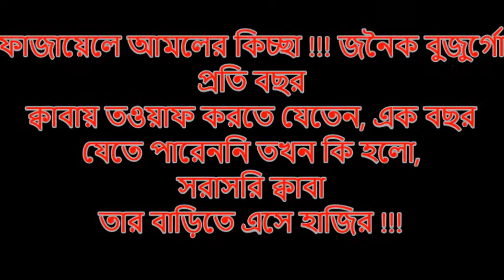ফাজায়েলে আমলের কিচ্ছা !!! এবছর হজ্জে যেতে পারেননি, ক্বাবা সরাসরি বুজুর্গের বাড়িতে এসে হাজির !!!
ফাজায়েলে আমলের কিচ্ছা !!! জনৈক বুজুর্গো প্রতি বছর ক্বাবায় তওয়াফ করতে যেতেন, এক বছর যেতে পারেননি তখন কি হলো, সরাসরি ক্বাবা তার বাড়িতে এসে হাজির !!!